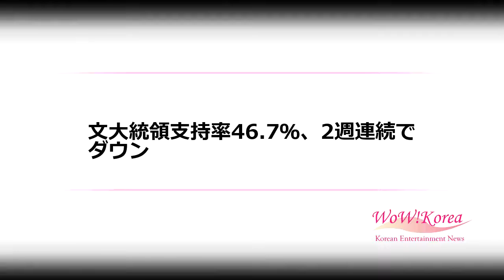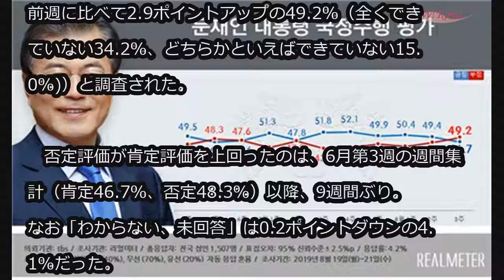文大統領支持率46.7％、2週連続でダウン (8/22)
文大統領支持率46.7％、2週連続でダウン

文在寅（ムン・ジェイン）大統領の国政遂行支持率が2週連続でダウンし、46％台に下落した。

　世論調査専門機関「リアルメーター」がtbsの依頼で去る19～21日の3日間、19歳以上の有権者1507人を対象に実施し、2日に発表した8月第3週目の結果によると、文大統領の120週目国政遂行支持率は前週に比べて2.7ポイントダウンの46.7％と集計された。

　国政遂行がうまく（よく）できていないとする否定評価は前週に比べて2.9ポイントアップの49.2％（全くできていない34.2％、どちらかといえばできていない15.0％)）と調査された。

　否定評価が肯定評価を上回ったのは、6月第3週の週間集計（肯定46.7％、否定48.3％）以降、9週間ぶり。なお「わからない、未回答」は0.2ポイントダウンの4.1％だった。